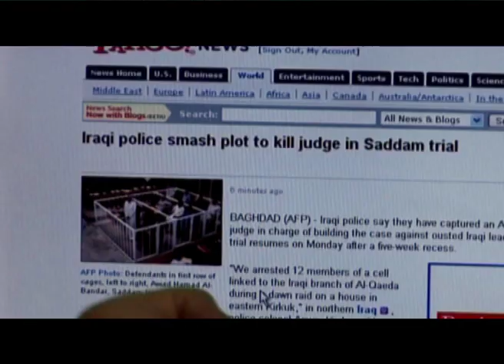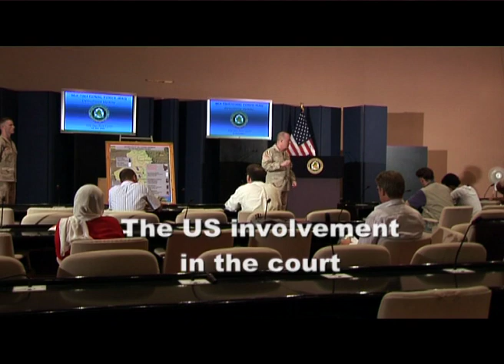Battle for Saddam film trailer